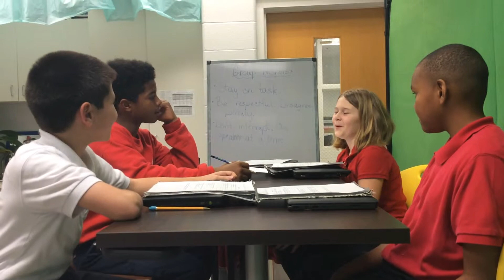Lang Block III: Group 2A Discussion